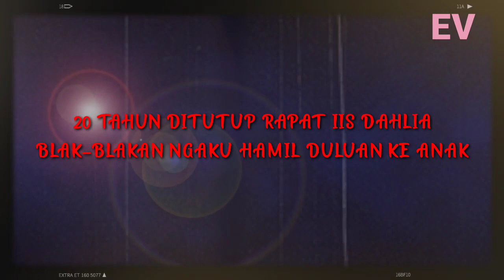20 TAHUN DITUTUP RAPAT, IIS DAHLIA BLAK-BLAKAN NGAKU HAMIL DULUAN KE ANAK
20 TAHUN DITUTUP RAPAT, IIS DAHLIA BLAK-BLAKAN NGAKU HAMIL DULUAN KE ANAK

Iis Dahlia baru berani membongkar 'rahasia besar' pada anaknya setelah 20 tahun mengarungi rumah tangga. Usut punya usut, Iis Dahlia sudah hamil sekitar empat bulan saat resmi menikah dengan suaminya, Satrio Dewandono.

Sembari memperlihatkan video pernikahannya dengan Satrio Dewandono, Iis Dahlia menceritakan fakta yang belum pernah ia ungkap selama 20 tahun pada anaknya. "Mama udah hamil 4 bulan. Adek (Devano) ada di perut mama waktu nikah ini," kata Iis Dahlia di YouTube Isda Family.

Salsha dan Devano terkejut mendengar pengakuan Iis Dahlia. Namun, sebelum anak-anaknya berpikir yang tidak-tidak, Iis Dahlia menjelaskan fakta lainnya soal kehamilan itu

Menurut pengakuan Iis Dahlia, dirinya dan Satrio sudah menikah siri pada 3 November 2001, sebelum menikah secara resmi di tahun 2002

Iis Dahlia juga menceritakan betapa pusing dan kelabakan dirinya di acara pernikahan itu karena ia berusaha mati-matian untuk menutupi perut besarnya. Apalagi, kebaya yang dikenakan juga sudah tidak muat karena perut Iis Dahlia semakin membesar.

"Yang ini perutnya mamah nggak kelihatan, tapi waktu malam midadoreni kebayanya sampai nggak muat," ujar Iis Dahlia.

Iis Dahlia pun menceritakan momen ketika sahabatnya, Yuni Shara, turun tangan membantunya. Kala itu, Yuni Shara berdoa supaya kebaya yang dikenakan Iis Dahlia bisa muat

Sembari berdoa, Yuni Shara mengelus perut Iis Dahlia dan meminta agar sang jabang bayi bersembunyi. "Ayo dek harus ngumpet dulu supaya kebayanya mamah muat," kata Iis Dahlia menirukan ucapan Yuni Shara.

Ajaibnya, perut Iis Dahlia berhasil terlihat kecil saat hari pernikahan. "Pas hari pernikahannya, udah deh, adeknya mingslep (sembunyi). Besok paginya, perut mama gede banget. Kata bunda Yunet, adek nurut," ujar Iis Dahlia

Iis Dahlia pun mengungkapkan alasannya menikah siri. "Kita tahun 2000 itu udah nikah siri, alasannya karena kita udah masing-masing sendiri. Terus takutnya pengen nginep. Biar secara agama udah sah," ujar Iis Dahlia